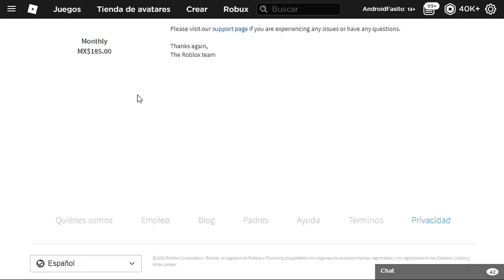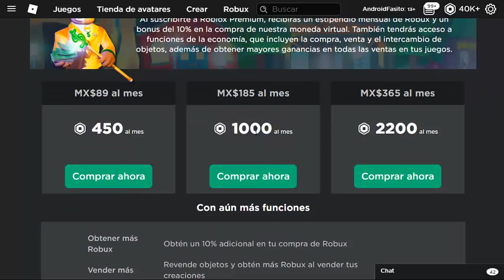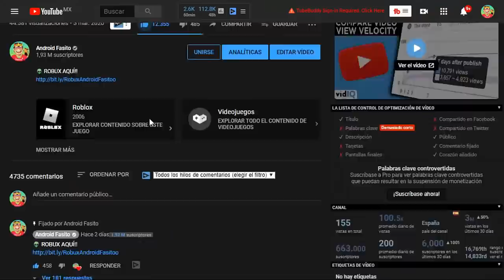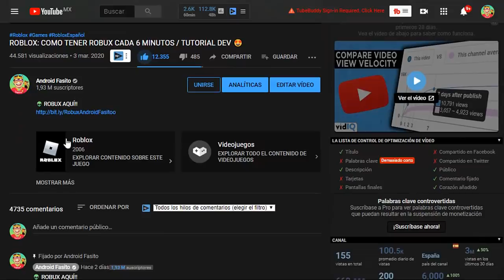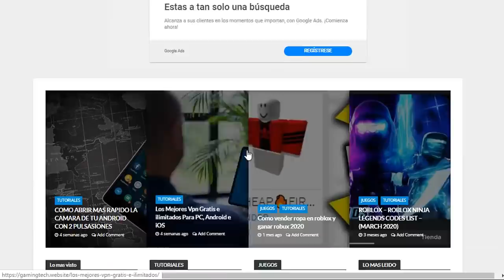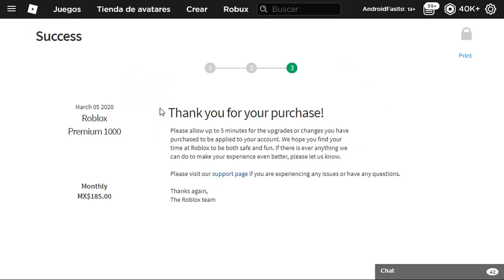CÓMO CONSEGUÍ ROBLOX PREMIUM EN 24 HORAS EN ESTE EVENTO!! *FUNCIONANDO*💚😍